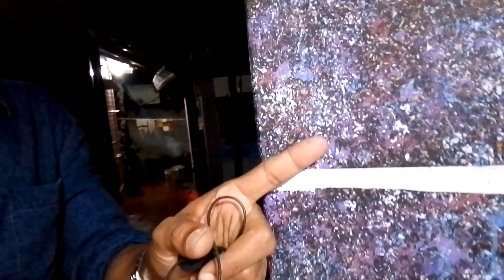October 6, 2023